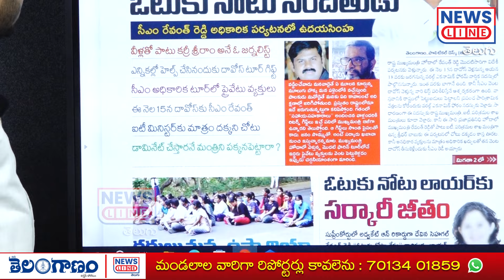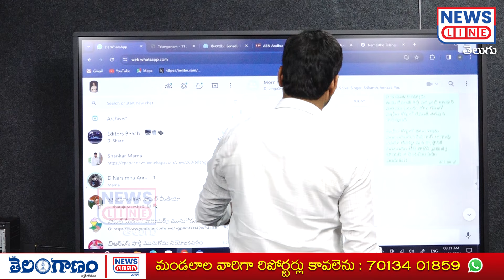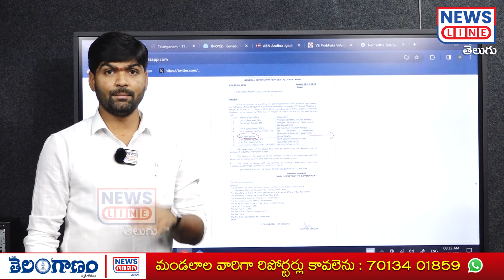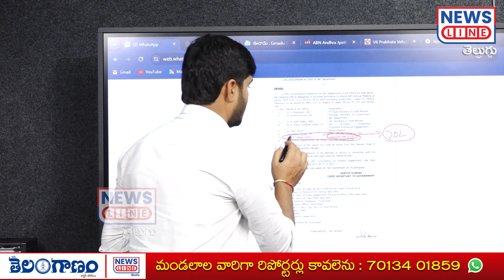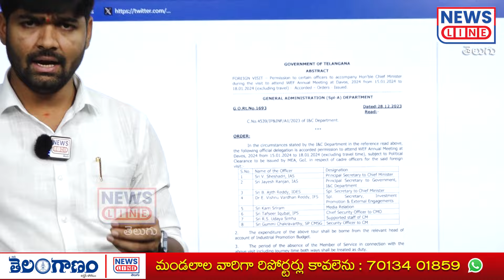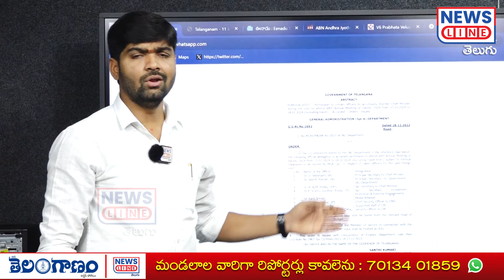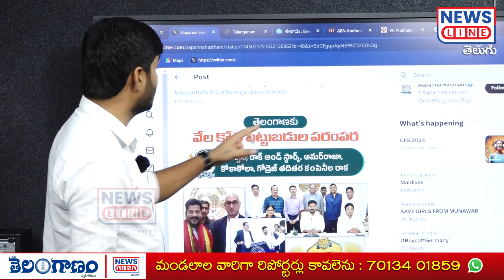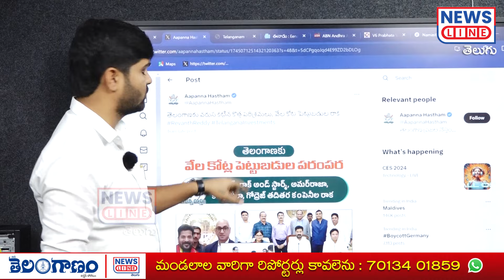దావొస్ పర్యటనకు ఓటుకు నోటు నిందితుడు.. మూటలు తేవడనికా ? లేక ఇవ్వడానికా..! -CMRevanth -NewsLineTelugu